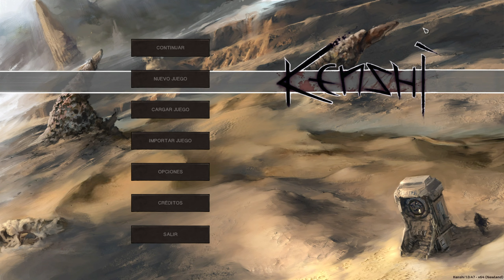Drogas Blandas - Kenshi #76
Un RPG de escuadrón de mundo abierto que se centra en las funciones de juego de sandbox de final abierto en lugar de una historia lineal. Sea un comerciante, un ladrón, un rebelde, un señor de la guerra, un aventurero, un granjero, un esclavo, o simplemente comida para los caníbales.

Kenshi es una obra creada por Lo-Fi Games y está protegida por copyright.